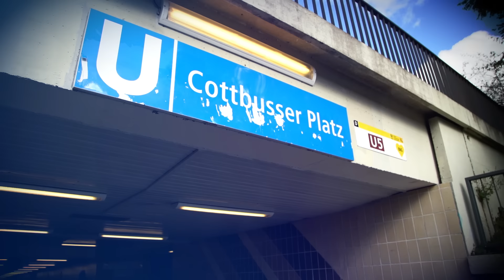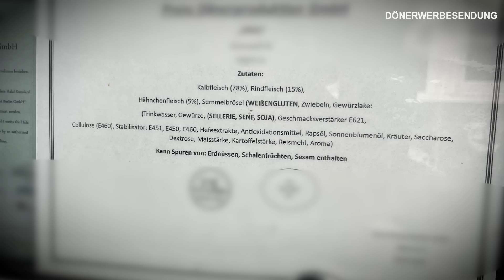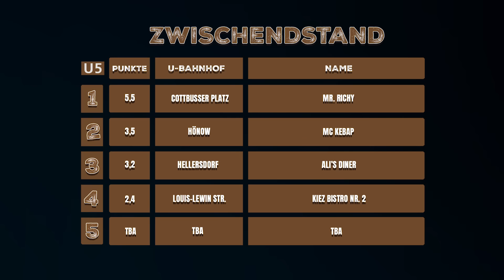U-Bahn Döner Berlin Cottbusser Platz U5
Heute bei:

🥙: Mr. Richy
📍: Cottbusser Platz 2a, 12627 Berlin
💶: 7,00 €

Wie gut sind die Dönerläden direkt an U-Bahnhöfen oder sogar in U-Bahnhöfen wirklich?
Ich teste jeden U-Bahn Döner auf der U5. Wo gibt es den besten Döner...den besten U-Bahn Döner?

Hauta rinn Ihr Schleckermäulchen!

DISCORD SERVER!👾
Döner Vista Social Club

CRYPTO SUPPORT 💰💶

BITCOIN:
bc1q03pku5r0cgfzwepuvwe8v8ykw2s5ttvdczyxvh

ETH:
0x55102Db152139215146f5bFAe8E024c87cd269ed